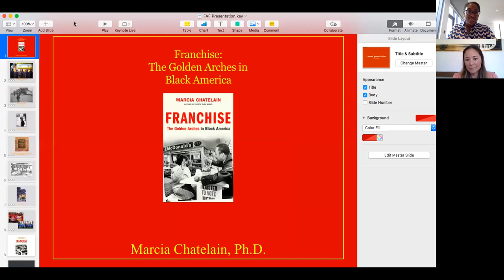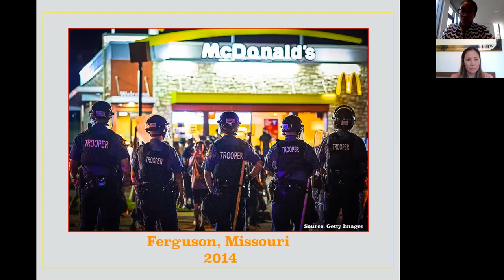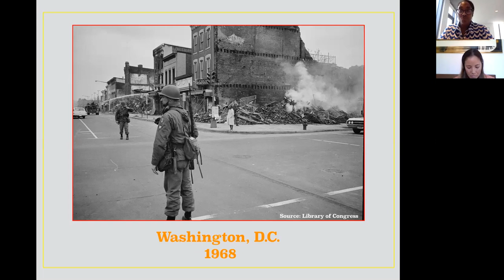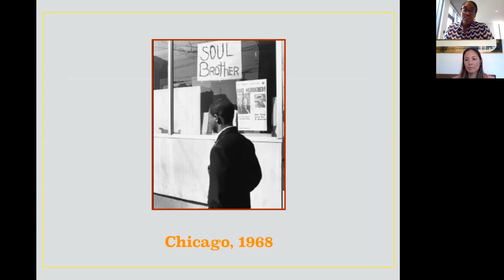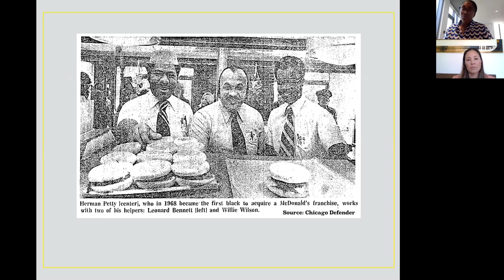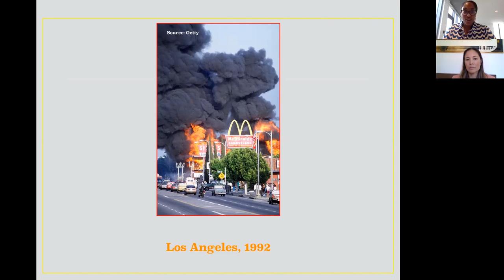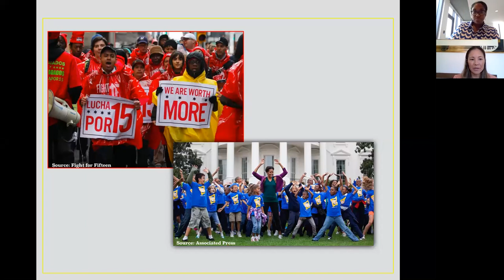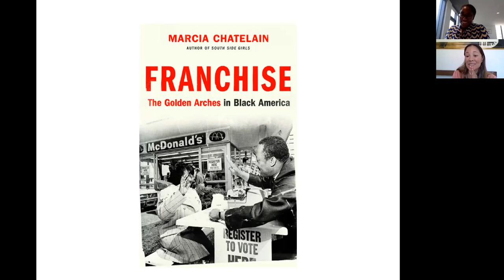Unrest: Civil Rights, Capitalism, and America's Past 50 Years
The French-American Foundation developed this webinar series to continue our mission of encouraging transatlantic dialogue while prioritizing the health and safety of our community during the COVID-19 pandemic. Our webinars take place throughout the month. The following video was recorded on June 4, 2020 and features:

Marcia Chatelain, Provost's Distinguished Associate Professor, Georgetown University
Lorrie Fair Allen, Chief Program Director, Charlize Theron Africa Outreach Project